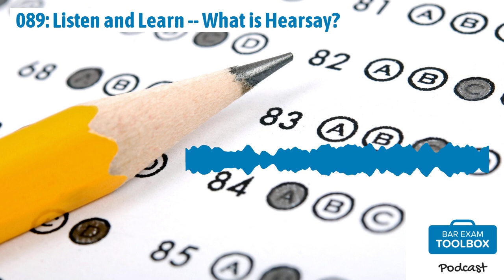089: Listen and Learn -- What is Hearsay? | The Bar Exam Toolbox Podcast: Pass the Bar Exam with...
Welcome back to the Bar Exam Toolbox podcast! Today's episode is part of our "Listen and Learn" series, where we review legal concepts and apply them to fact patterns. This time, we're talking about some hearsay basics.

In this episode, we discuss:
What is hearsay anyway? Hearsay exceptions versus non-hearsay How you can use mnemonics or other memorization techniques for the bar exam Reviewing two questions pertaining to evidence and hearsay from previous California bar exams How to make a decision as to whether a statement qualifies as hearsay
Resources:
Private Bar Exam Tutoring California Bar Examination – Essay Questions and Selected Answers, July 2003 California Bar Examination – Essay Questions and Selected Answers, February 2016 Podcast Episode 79: Tackling an MEE Criminal Law/Procedure and Evidence Essay Podcast Episode 87: Listen and Learn -- Homicide Podcast Episode 88: Listen and Learn – Negligence Per Se Tackling MBE Hearsay Questions Targeted Bar Exam Study Strategies for Memorization, Different Learning Styles, and More

Alison & Lee